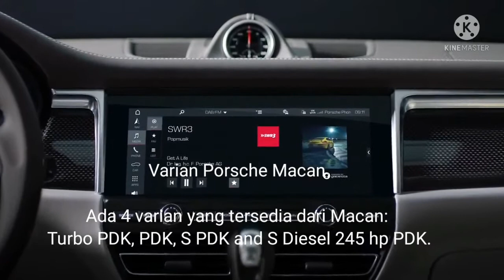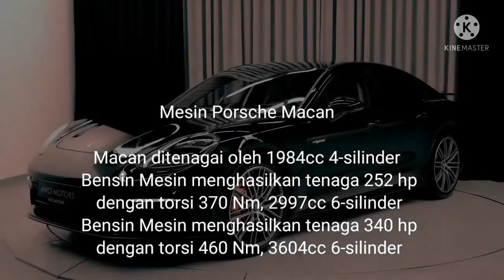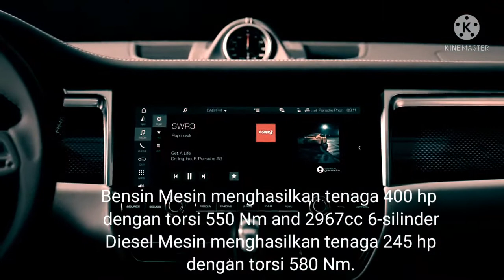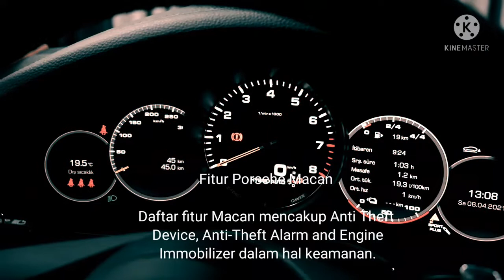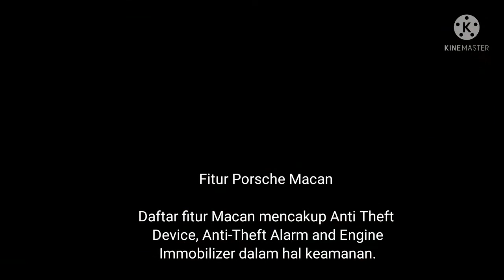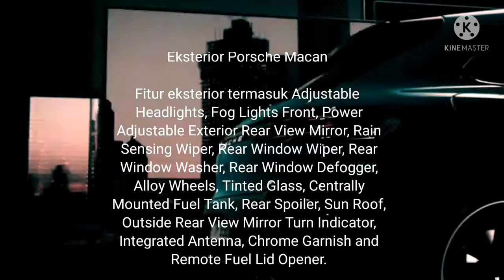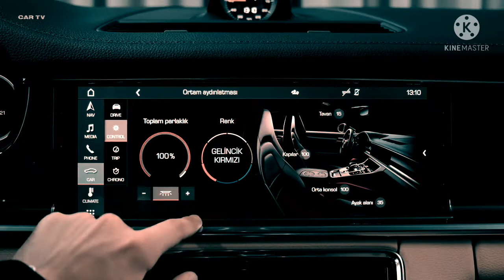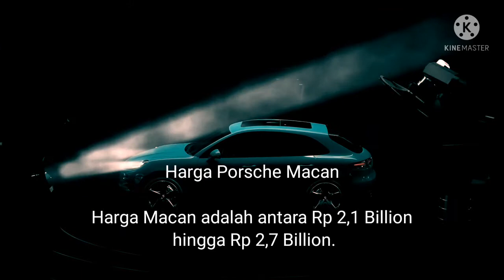Porsche Macan 2021 sangat Menawan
Mesin Porsche Macan

Macan ditenagai oleh 1984cc 4-silinder
 Bensin Mesin menghasilkan tenaga 252 hp
 dengan torsi 370 Nm, 2997cc 6-silinder
 Bensin Mesin menghasilkan tenaga 340 hp
 dengan torsi 460 Nm, 3604cc 6-silinder